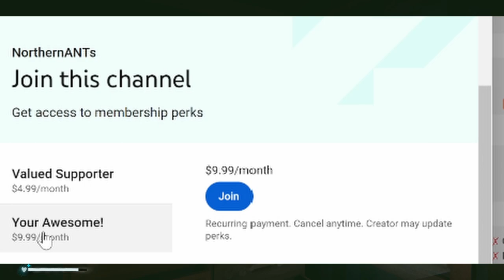The Long Dark Tale from the far Territory Radio tower and the Gun - Episode 4